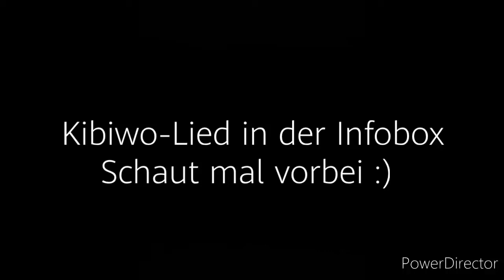Lied zur Kibiwo-Woche